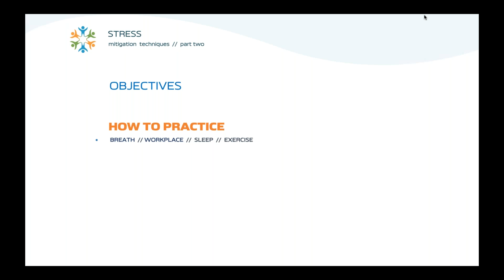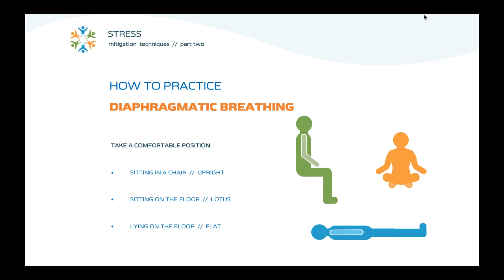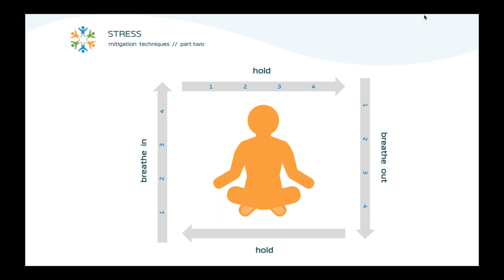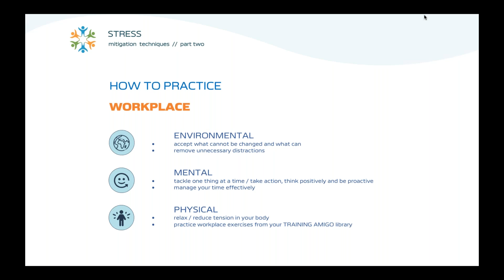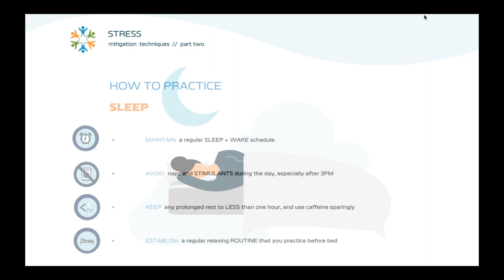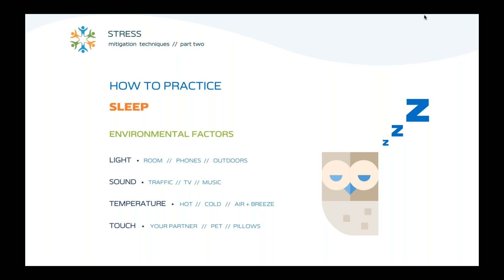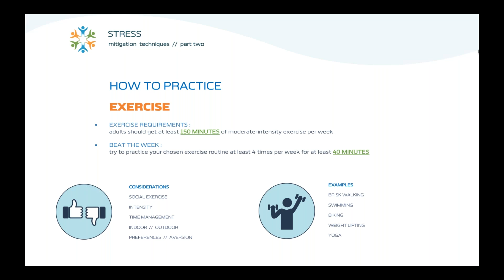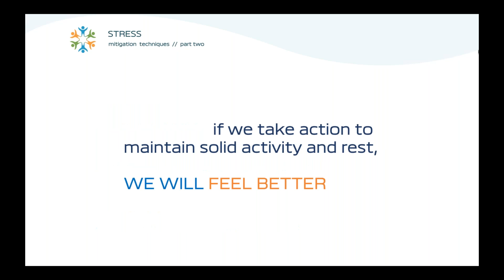STRESS MITIGATION TECHNIQUES PART 2